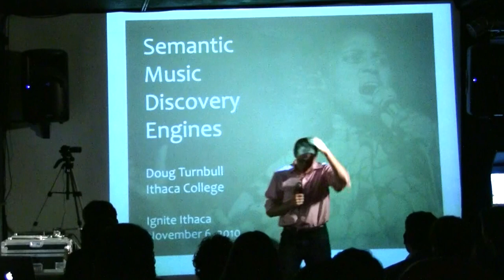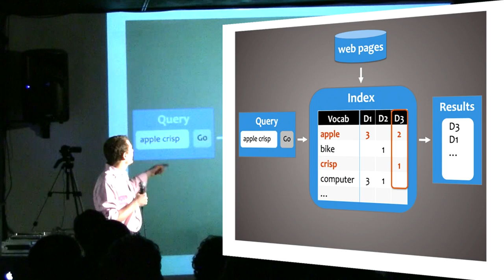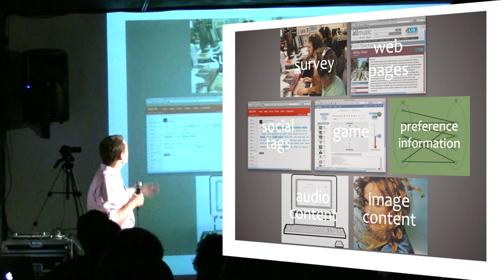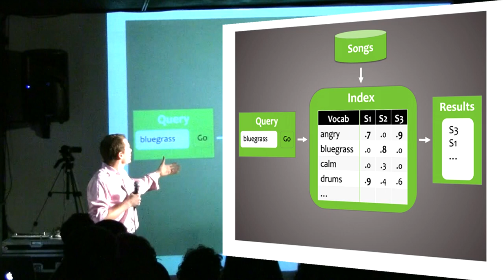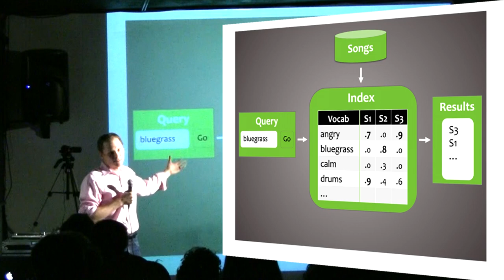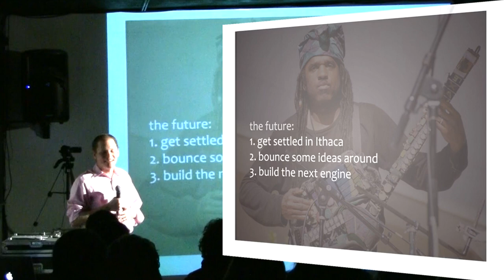Doug Turnbull: Semantic Music Discovery Systems [IgniteIthaca]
Doug's work focuses on creating a better, music discovery experience. That is, by combining new computational tools with better interactive design, we can improve how both musicians grow their audiences and listeners discover new music.